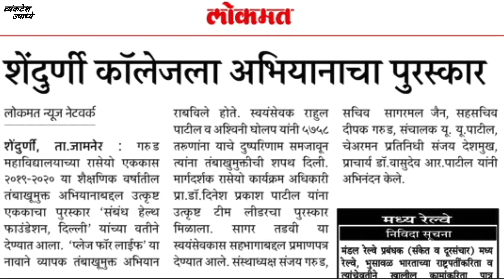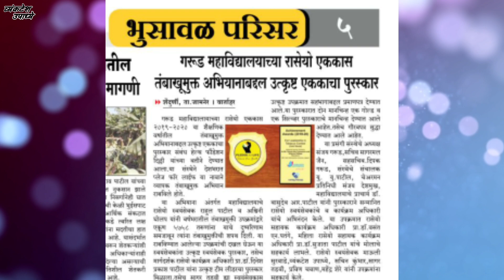गरूड महाविद्यालायाच्या रासेयो एककास तंबाखूमुक्त अभियानाबद्दल उत्कृष्ट एककाचा पुरस्कार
गरूड महाविद्यालायाच्या रासेयो एककास 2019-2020 या शैक्षणिक वर्षातील तंबाखूमुक्त अभियानाबद्दल उत्कृष्ट एककाचा पुरस्कार "संबंध हेल्थ फौंडेशन" दिल्ली यांच्या वतीने देण्यात आला.या संस्थेने देशभरात "प्लेज फॉर लाईफ" या नावाने व्यापक तंबाखूमुक्त अभियान राबविले होते.या अभियाना अंतर्गत महाविद्यालयाचे रासेयो स्वयंसेवक राहुल पाटील व अश्विनी घोलप यांनी वर्षभरातील तंबाखमुक्ती उपक्रमांद्वारे एकूण 5758 तरूणांना याचे दुष्परिणाम समजावून त्यांना तंबाखुमुक्तीची शपथ दिली. या राबविण्यात आलेल्या उपक्रमांची दखल घेऊन या स्वयंसेवकांना उत्कृष्ट स्वयंसेवक पुरस्कार,तसेच मार्गदर्शक रासेयो कार्यक्रम अधिकारी प्रा.डॉ.दिनेश प्रकाश पाटील यांना उत्कृष्ट टीम लीडर चा पुरस्कार मिळाला.तसेच सागर तडवी ह्या स्वयंसेवकास उत्कृष्ट उपक्रमात सहभागाबद्दल प्रमाणपत्र देण्यात आले.या पुरस्कारात दोन मानचिन्ह एक गोल्ड व एक सिल्व्हर पुरस्काराचे मानचिन्ह देण्यात आले आहेत.तसेच गौरवपत्र सुद्धा देण्यात आले आहेत.या प्रसंगी संस्थेचे अध्यक्ष मा.दादासो.संजयजी गरूड,सचिव काकासो सागरमलजी जैन,सहसचिव.दिपकजी गरूड,संस्थेचे संचालक श्री. यु. यु.पाटील, मा.चेअरमन सो.प्रतिनिधी संजयजी देशमुख, महाविद्यालयाचे प्राचार्य डॉ.वासुदेव आर.पाटील यांनी पुरस्काराने सन्मानित रासेयो स्वयंसेवकांचे व कार्यक्रम अधिकारी यांचे अभिनंदन केले.या उपक्रमात रासेयो सहायक कार्यक्रम अधिकारी प्रा.डॉ.वसंत एन.पतंगे,महिला रासेयो सहायक कार्यक्रम अधिकारी प्रा.डॉ.सुजाता पाटील यांचे मोलाचे सहकार्य लाभले. रासेयो स्वयंसेवक माऊली सुरवाडे,व्यंकटेश उपाध्ये, सचिन कुंभार,सागर तडवी, प्रविण चवाण,महेंद्र शेरे यांनी उपक्रमांना सहकार्य केले.